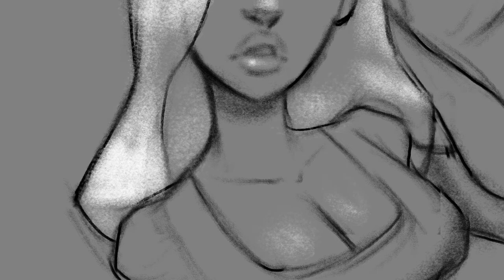Remind Me Not by George Gordon, Lord Byron (Animated)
Remind Me Not, a poem by George Gordon, Lord Byron.

Love may conquer all, but what of love that once was but can no longer be? Would you remember it fondly, or would it be a torment?